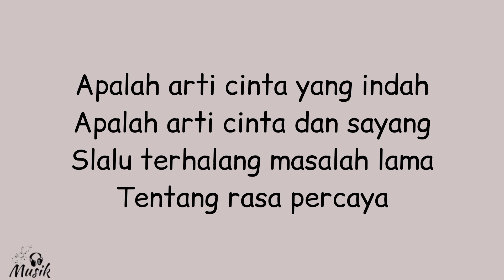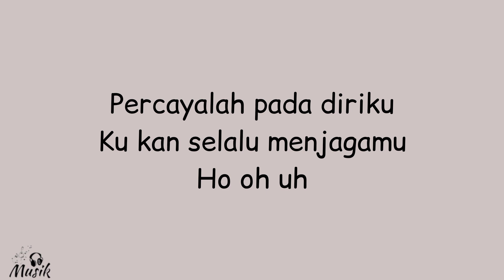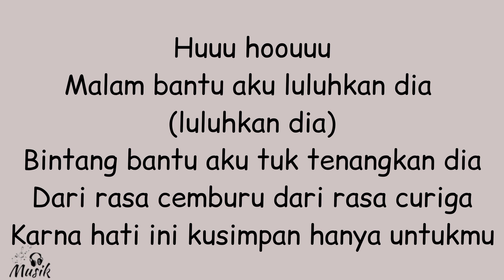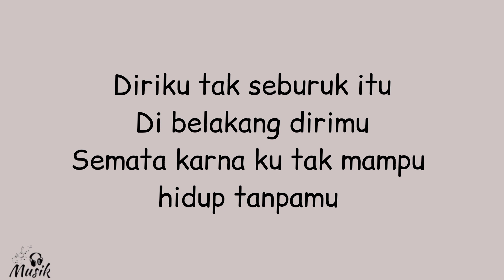Mario G Klau - Semata Karenamu ( Lyrics )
✏️📄 LYRICS

MARIO G KLAU  - SEMATA KARENAMU

Ringkasan

Lirik

Dengarkan

Hasil Utama

Hati yang kujaga slalu
Untuk dirimu yang mengeluh
Tentang pribadi yang slalu salah

Tapi ku tetap trus melangkah
Karna ku tak mau berpisah
Hilangkan semua
Curiga yang membuat kita trus berjarak

Karna hati ini kusimpan hanya untukmu

Semata karna ku tak mampu hidup tanpamu

Ho uh oh tapi ku tetap trus melangkah

Ho oh uh

Malam bantu aku luluhkan dia (luluhkan dia)

LYRICS MUSIC

Artis         :       MARIO G KLAU

Judul       :       SEMATA KARENAMU

Lisensi                                     \/

or less.